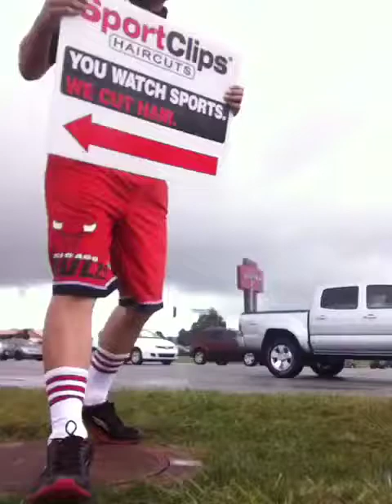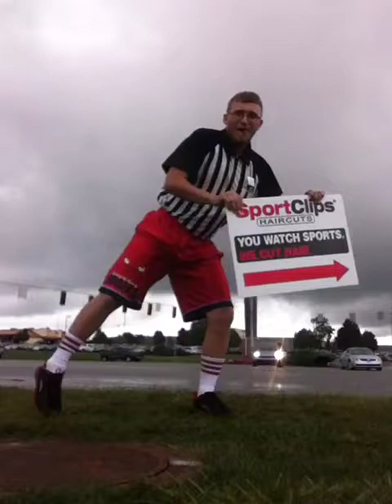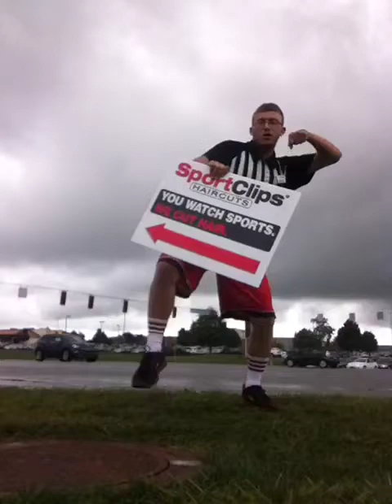Graeginator - Whip / Nae Nae at Sport Clips at Merrillville Plaza in Merrillville, IN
Whip / Nae Nae at Sport Clips Haircuts in Merrillville, Indiana!

9000 views on Facebook!